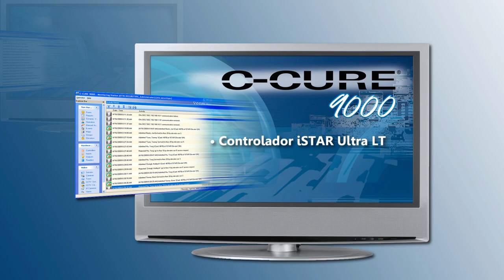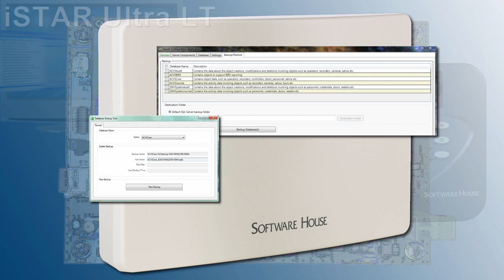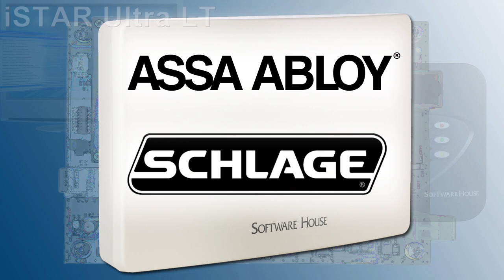iSTAR Ultra LT Spanish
Introduction 00:00
Guide 00:08